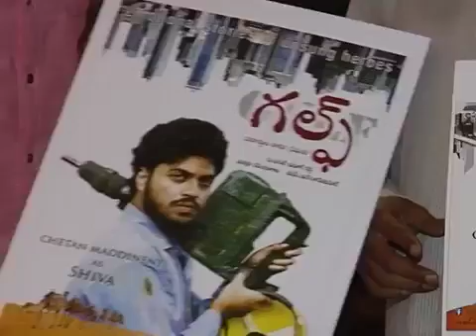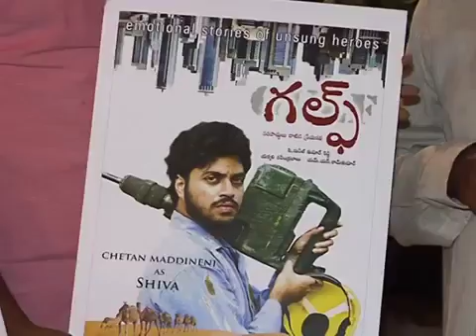Nani Launches Gulf Telugu Movie First Look | Chetan | Dimple | Anil Kalyan